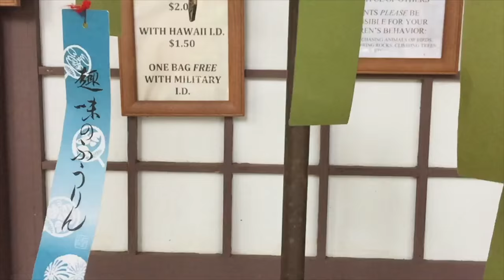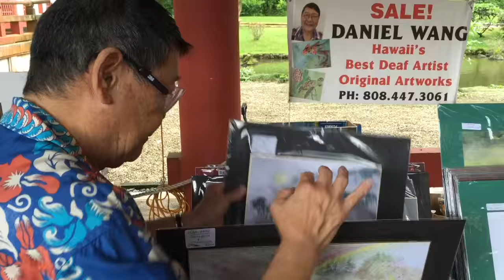Hawaii Deaf Artist Daniel Wang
Hawaii Deaf Artist: Daniel Wang has been living in Hawaii for the past 35 years.

If you visit Hawaii, Oahu, Kaneohe, please feel free to visit and support him!

He has many works of art and continues to sell his artwork